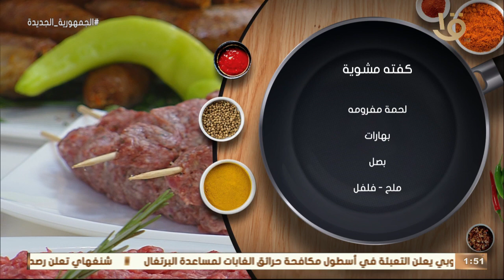أكلة أمي | "ممبار محشي بالخلطة المغازية-صينية بطاطس بالبشاميل والجبنه" 11-7-2022